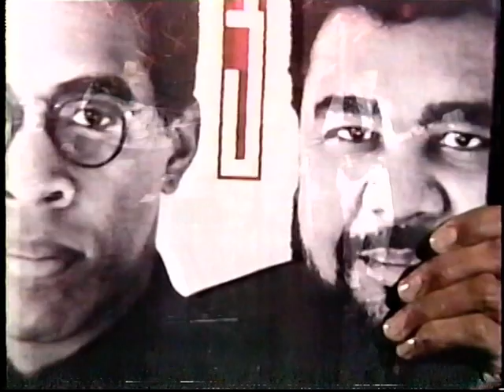Stanley Clarke & George Duke Project - Arsenio Hall 1990 - No Place To Hide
Performing with Above The Law and Rahsaan Patterson.